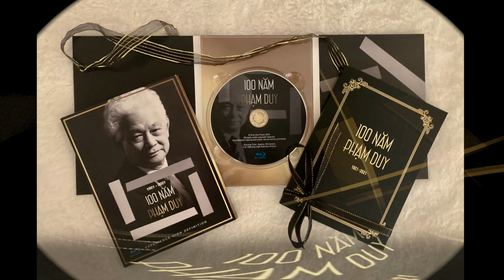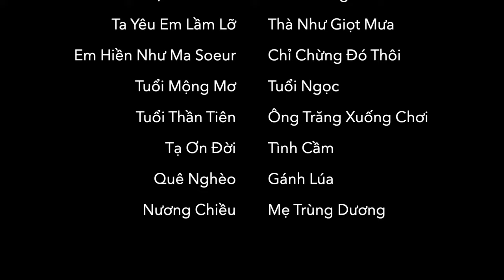100 Năm Phạm Duy [Final Trailer ]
Chương trình ca nhạc do các con của cố nhạc sĩ  Phạm Duy thực hiện và trình diễn tưởng niệm 100 Năm Sinh Nhật Phạm Duy. Vì dịch COVID 19, gia đình đã không phát hành vào đúng năm của nhạc sĩ. Mong quý vị thông cảm và đón nhận chương trình này .

100 Năm Phạm Duy (Blu-ray Disc)
50 USD mỗi đĩa Blu-ray ( + 10 USD phí gửi)
Phát hành ngày 5 tháng 10, 2023.

Quý vị muốn đặt mua, xin vui lòng liên lạc:
Chúng tôi không gửi hàng đến Việt Nam